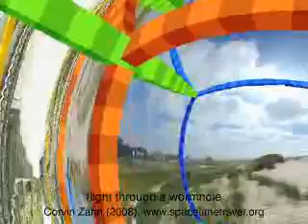Flight through a Wormhole-Short Version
Flight through a Wormhole
Short Version (320*240)